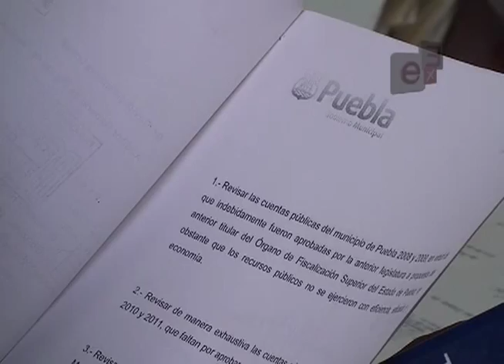ARTURO ROYOLA PIDE COMPROBACION DE RECURSOS